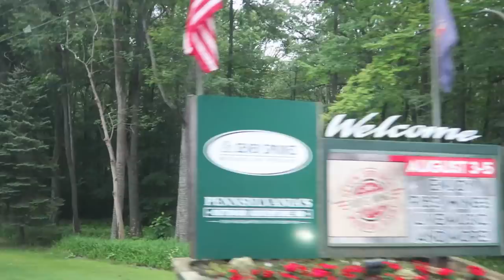Let The Music Begin At Seven Springs!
Playing music, dancing, and a surprise from someone we love.
We had such a blast playing springs! Thank you Tommy for sitting in as our drummer you rocked!